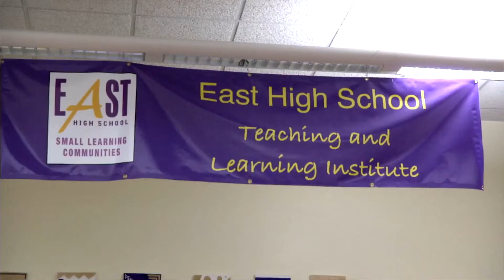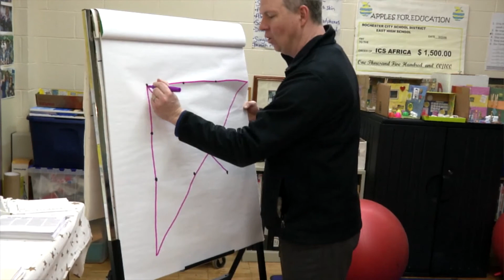Rochester Teachers Care (Dan and Laura Delehanty/East)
Rochester Teachers Care is a weekly series from the RTA that highlights exemplary work and dedication of our colleagues in service to our students.  This video focuses on Dan and Laura Delehanty from East and how they tandem teach in their classroom.